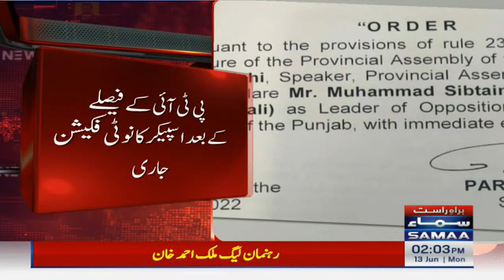Breaking News - Sibtain Khan appointed opposition leader of Punjab Assembly - SAMAA TV